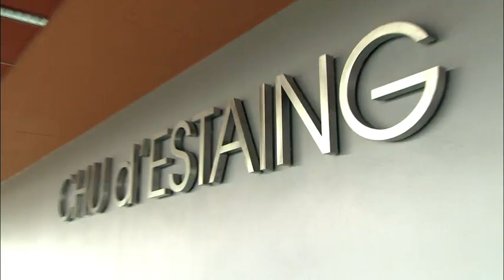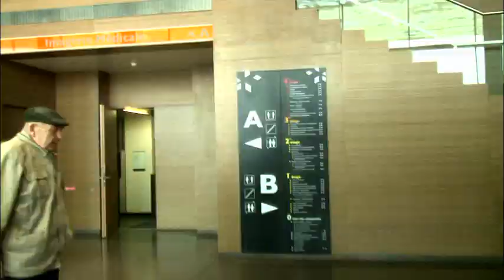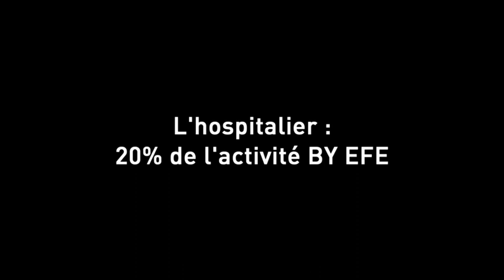Les hôpitaux construits par Bouygues Construction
L’allongement de la durée de vie, le maintien à domicile et l’émergence de nouveaux systèmes de prise en charge… la santé se transforme.
Bouygues Construction travaille depuis plusieurs années en étroite collaboration avec les acteurs de la santé (Ministère, Agences Régionales de Santé) mais aussi des acteurs privés pour la construction d’établissements de santé en France comme à l’international.